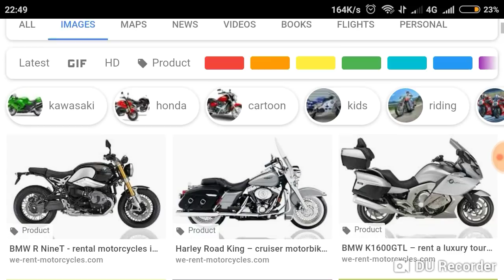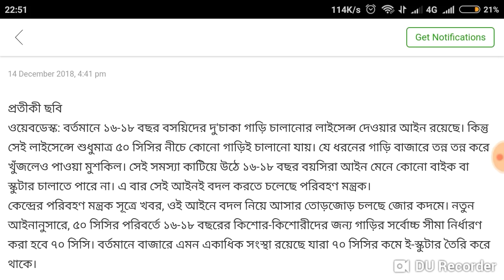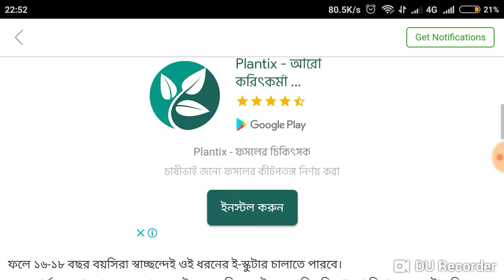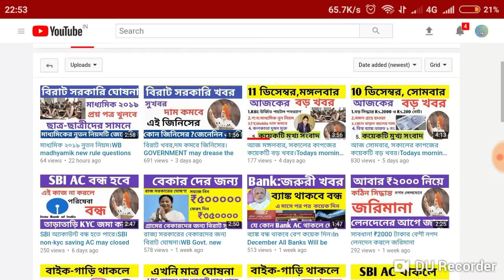ড্রাইভিং লাইসেন্স নূতন নিয়ম|Motor byke driving licence new rule for uder 18 year young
ড্রাইভিং লাইসেন্স নিয়ে নূতন নিয়ম আসতে চলেছে,যার ফলে ১৬ থেকে ১৮ বছর বয়সীরা সহজে লাইসেন্স পাবেন।Motor byke driving licence new rule for uder 18 year young